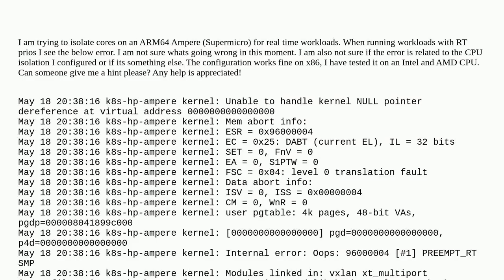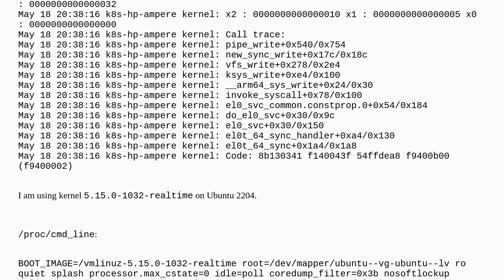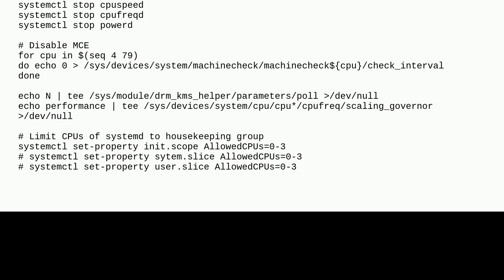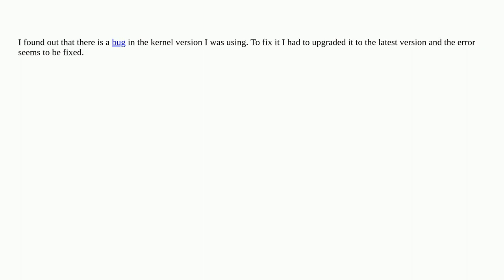Unable to handle kernel NULL pointer dereference at virtual address 0000000000000000 error on 5.1...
Unable to handle kernel NULL pointer dereference at virtual address 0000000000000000 error on 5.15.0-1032-realtime

A special thanks goes out to the community

  kernel-panic linux-kernel ubuntu-22.04